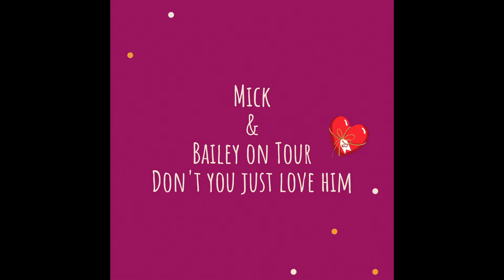Staffy x Bullmastiff slide show! what do you think?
Thanks for having a look.